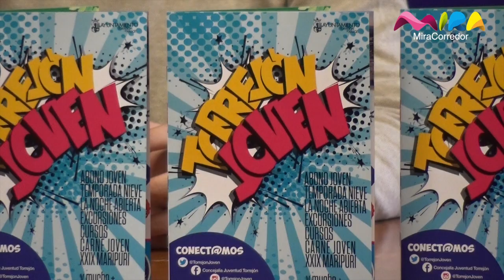Torrejón presenta numerosas actividades de ocio para los jóvenes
Talleres, excursiones, juegos, bailes, exposiciones y muchas más propuestas de ocio saludable